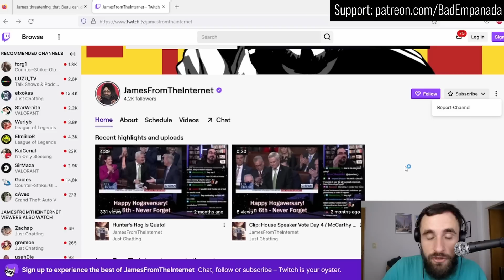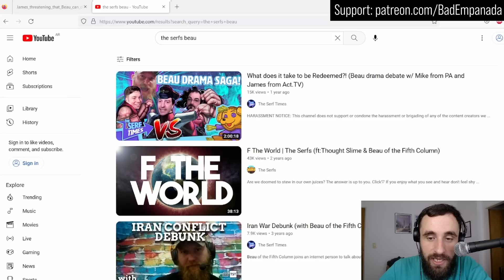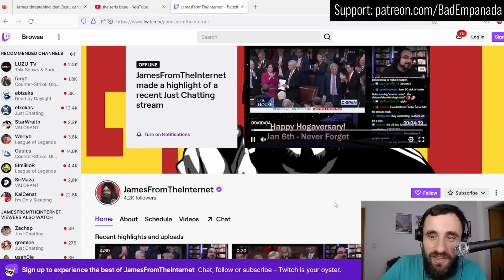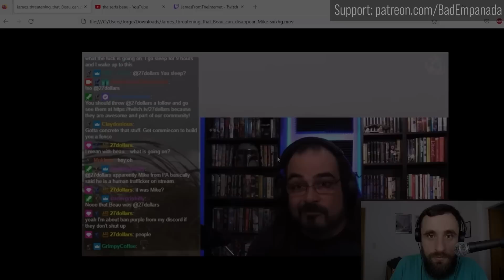Streamer THREATENS MURDER to Defend Human Trafficker, Others Agree With Him - Disgusting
Funkopop Soyjack threatened MikeFromPA with DISAPPEARANCE for exposing Beau of the Fifth Column's human trafficking. The Serfs' reaction to this was to invite him on to his stream and defend him & Beau, and everyone's favourite genius Xanderhal of course got in there defending human trafficking himself. The complete lack of principles of the 'lefttube' crowd makes me sick.